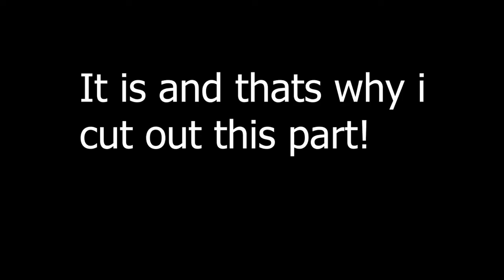Terrifier 2 (Movie Review)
Here's my review of Terrifier 2
this movie is Ficken crazy!